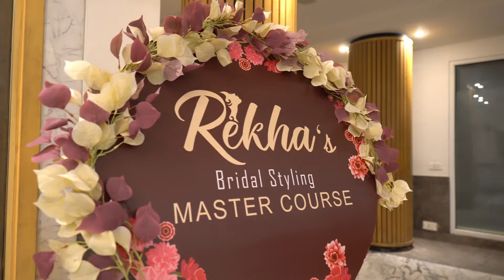15 - Day class ? Serious or Fun ?? Feedback by Students - Pro - Makeup Masterclass by Rekha MUA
💥💥🔥🔥Next Batch starts from October 7th .💥💥🔥🔥

Rekha is an International Certified Makeup Artist, Conducting professional Makeup & Hairstyling Certified Course  with all high end makeup tools covering End to end Makeup techniques.

Now you can also become a certified Makeup Artist within 15 days. There is no age limit or education requirement or language barrier to achieve this.

Makeup artist is considered to be a rewarding career. The skill set is in high demand keeping in mind the requirement for the same in every small or big occasion. It is one of the highest-paid jobs now and the demand for the trained professional is on a rise.

We at Rekha Make-up Studio and Academy assure you to teach all aspects of Pro-Level Bridal makeover within 15 days, even if you are a beginner. Our course is designed with all the techniques, that are essential  for a Bridal makeup Artist.

Gain over 15 Years worth of knowledge and experience from me "Rekha Makeup Artist" d in one go with this extensive course. This is an amazing opportunity to anyone who is planning to enter / take their makeup skills to the nextlevel

The course extensively covers the following:

💄 Theory classes – Skin Theory, Face Structure
💄 Theory classes – Product Knowledge
💄 Theory classes – Brush Knowledge
💄 Theory classes – Skin type & skin tone knowledge
💄 Theory classes – Makeup Knowledge(Contouring, Highlighting, Blusher    and Eye Shadow Application)
💄 Different Types of Eye Makeup
💄 Nude Makeup
💄 Party Makeup
💄 Festival Makeup
💄 Engagement Makeup

Complete Hands on Practice and all your doubts will be clarified, we assure you that you will be completely trained and confident MUA at the end of this course.

In addition to the detailed bridal makeup tips and techniques, we guide on hair styling tips and techniques. We cover the following:

Understanding hair textures
💇🏻‍♀️ Hair Consultation
💇🏻‍♀️ Product knowledge
💇🏻‍♀️ Hair Drying/Sectioning/Parting Setting
💇🏻‍♀️ In curls / Out Curls
💇🏻‍♀️ Straightening, Crimping
💇🏻‍♀️ Curls with Ironing and Tongs
💇🏻‍♀️ Bridal Buns
💇🏻‍♀️ Hot Rollers Setting
💇🏻‍♀️ Applying Hair Extensions
💇🏻‍♀️ Vintage Buns
💇🏻‍♀️ Different Types of Braiding

இப்போது நீங்கள் 15 நாட்களுக்குள் சான்றளிக்கப்பட்ட ஒப்பனை கலைஞராகவும் மாறலாம். இதை அடைய வயது வரம்பு அல்லது கல்வித் தேவை அல்லது மொழித் தடை இல்லை.

Join our next batch to become a certified Makeup Artist within 15 days.

If you aspire to become the best Makeover stylist, the right place to learn from Basic to Advance Makeup Course @Anna Nagar, Chennai from Award winning Celebrity Makeup Artist Rekha.

In this video, Rekha has covered Flawless base and coverage techniques for Pro batch students with three models

Rekha is Conducting professional Makeup & Hairstyling Certified Course  with all high end makeup tools covering End to end Makeup techniques.